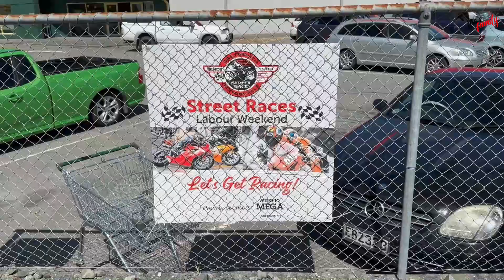Greymouth Motorcycle Street Race 2023 | New Zealand | Leo"s Family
Our Second Channel Name:- THAKKU.COM